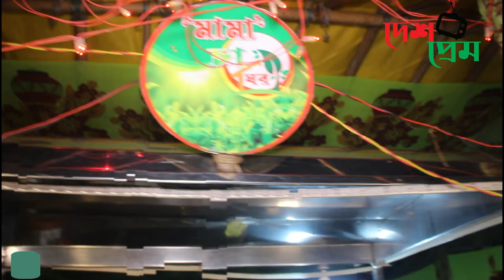মামা চা ঘর ।। দেশ প্রেম টিভি ।। মিশুক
আমার ভিডিওগুলো শিক্ষা মূলক ও সামাজিকতা নিয়ে আমার ভিডিওগুলো আপনাদের যদি ভালো লেগে থাকে তাহলে লাইক কমেন্ট এবং সাবস্কাইব করে আমাদের সাথে থাকুন এবং আর যদি আপনাদের যদি কোন মতামত থাকে তাহলে আমাদেরকে কমেন্ট বক্সে জানিয়ে দিবেন এবং কি ধরনের ভিডিও আপনারা চান তাহলে অবশ্যই জানাবেন আমরা ঐ ধরনের ভিডিও আপনাদের উপহার দেওয়ার চেষ্টা করবো ইনশাল্লাহ।
# Mishuk # Desh Prem TV #